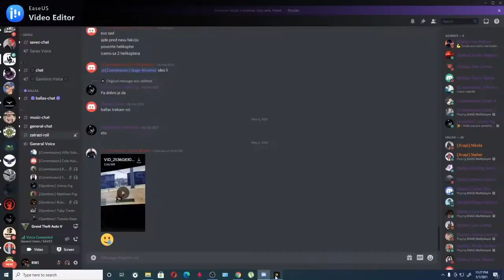[Balkan RP][DWRP] Ridvan Sokolovic DM Spotlight [R.I.P. Vagos💛][Gambino Family]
Rest In Peace Vagos Gang 😥💛
Ridvan Sokolovic [DM Master]
Gambino Family🖤